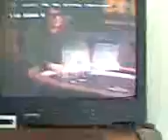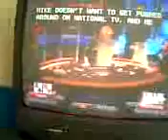Video004.3gp poker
a